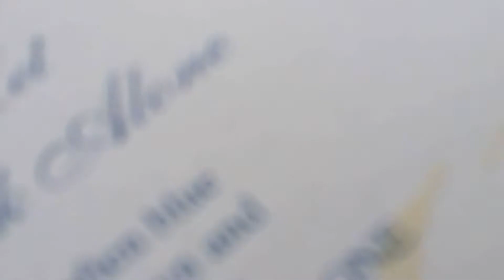MDPD salutes NYPD 02 1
Video of the Miami-Dade Police Department's Honor Guard saluting the NYPD during National Police Week 2015 in Washington D.C.